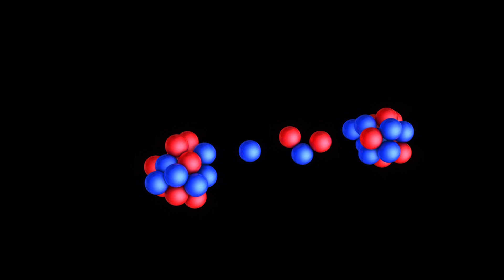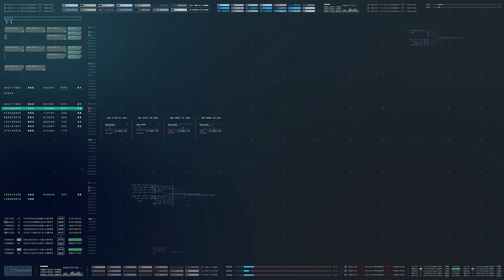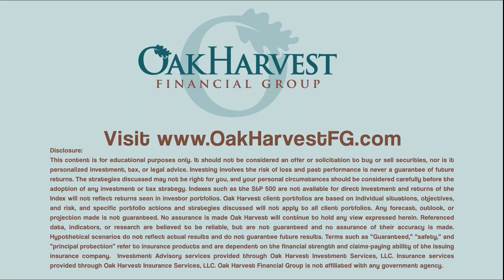Is Nuclear Fusion Something You Should Look Into For Future Investing?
Does this news affect your investments?  Is it news that you can use to decide when and how to invest? Is this topic Newsworthy, and should you be paying attention?

As you know, our constant advice for investors is to “tune out the noise.” But sometimes it is hard to know what’s noise and what’s not! That’s what this series is going to be about.

Our goal here is to approach these stories and each topic from an independent, investor-first, standpoint, divorce ourselves from personal feelings, emotional bias, or political opinion, and briefly analyze what we believe each story means for long-term investors.

These are going to be quick, casual, opinion pieces, and while we will use data to support our view, we will most likely be wrong in our interpretations, at least some of the time. However, we are looking to practice what we preach, and to help investors to rationally and critically analyze emotion-laden stories.

So with that said…

News or Noise?

Do you need a retirement plan that goes beyond allocating funds to truly fit your needs? We can help you create a retirement life plan customized for your retirement vision and legacy.

As CIO, Chris is the lead investment strategist and director of research at Oak Harvest Financial Group. Chris develops the firm's core market outlook, putting his decades of experience and expertise to work for our clients. He hosts Oak Harvest's podcast, "Stock Talk," available on the website with new episodes each week.

He completed his undergraduate studies at Georgia Tech, and went on to obtain an MBA from the Harvard Business School.  Driven by a desire to maximize his knowledge and skill set, he acquired a plethora of financial planning and investment management qualifications, becoming a Chartered Life Underwriter (CLU®), a Chartered Financial Consultant (ChFC®), and a Chartered Financial Analyst (CFA®).

Important disclosures:
Oak Harvest believes that any data, articles, or information cited are reliable at the time of creation, but does not warrant any information contained herein to be correct, complete, accurate, or timely.  The views and opinions expressed herein may change without notice. Strategies and ideas discussed may not be right for you — and nothing in this podcast constitutes personalized investment, tax or legal advice, or an offer or solicitation to buy or sell securities. Indexes such as the S&P 500 are not available for direct investment and your investment results may differ when compared to an index. Any specific portfolio actions or strategies discussed will not apply to all client portfolios. Investing involves the risk of loss, and past performance is not indicative of future results.